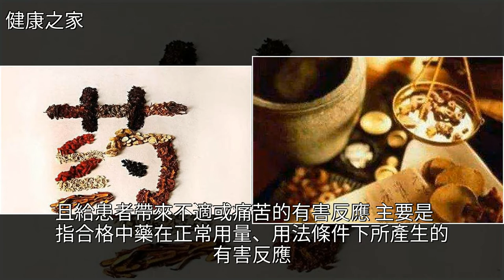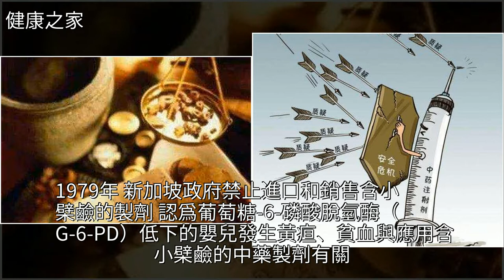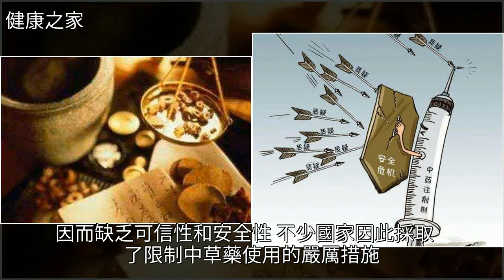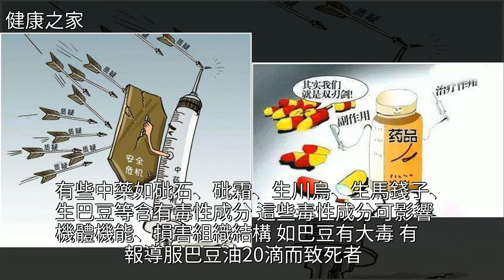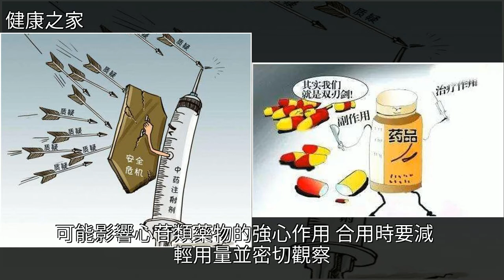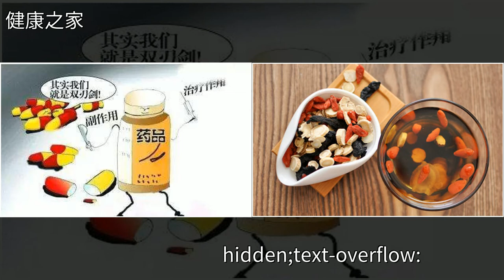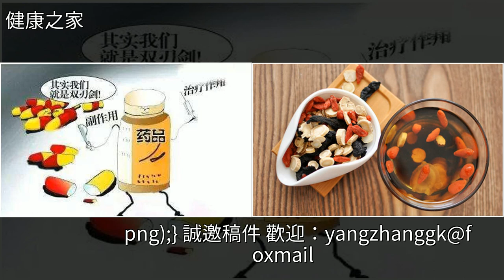中藥不良反應及認識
中藥不良反應及認識中藥,藥品,中醫,癌症,世衛組織中藥不良反應及認識中藥 藥品 中醫 癌症 世衛組織